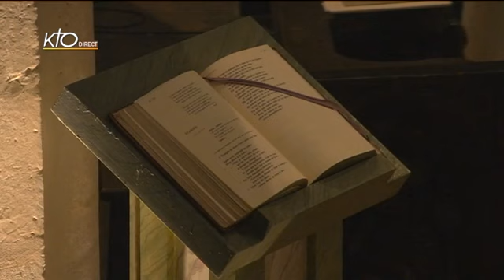Laudes du mardi